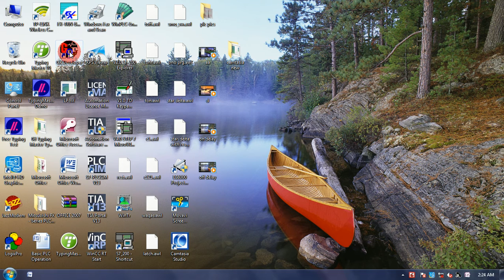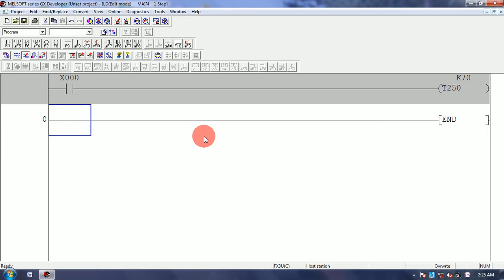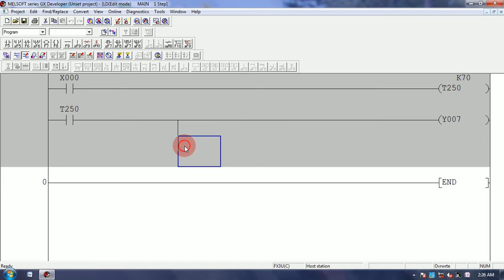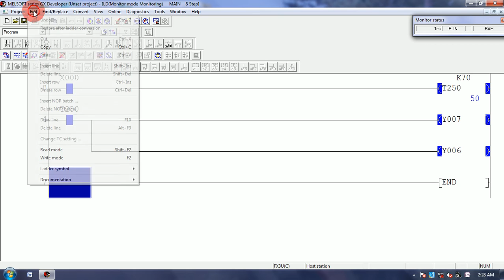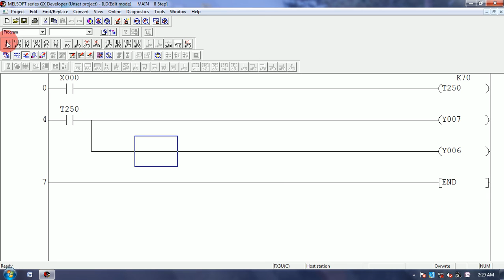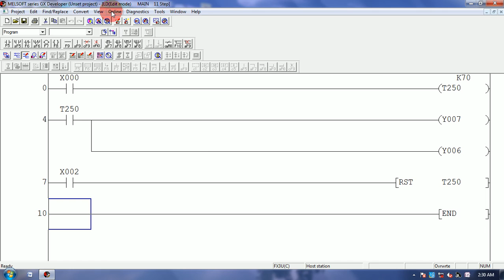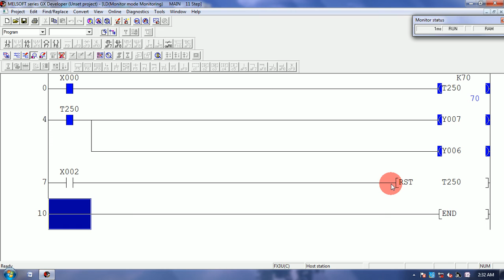Lect#18 PLC Retentive Timers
Retentive Timer and Its functions.